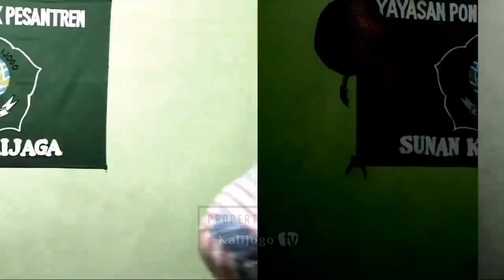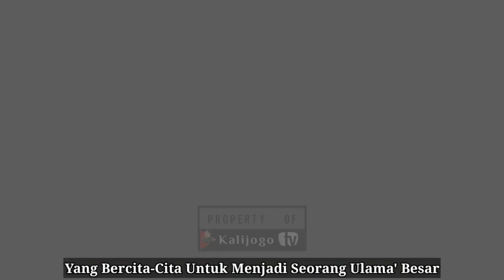"Aku dan Masa Depan" Video Pendek Santri